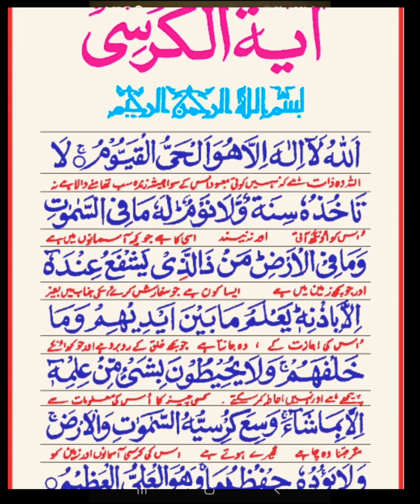Aayatul Kursi # Aayatul KUrsi #// Morning Duwa learning Quran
learning ayatul kursi
learning Quran
Hadees club

All the information provided on this channel are for educational purposes only this does not promote or encoures any illegal this channel is not way responsible for any misues of the information

Hadees club